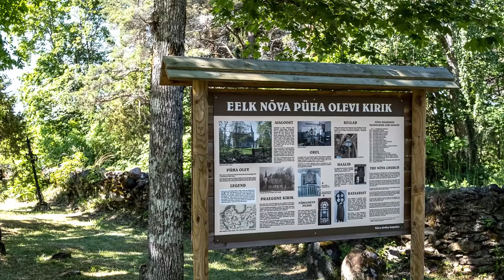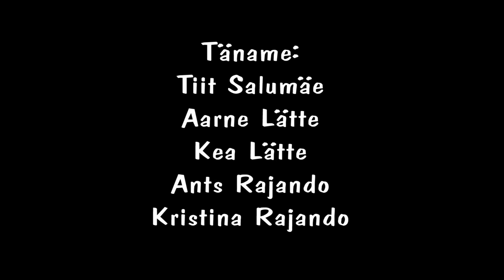Nõva Püha Olevi kirik.